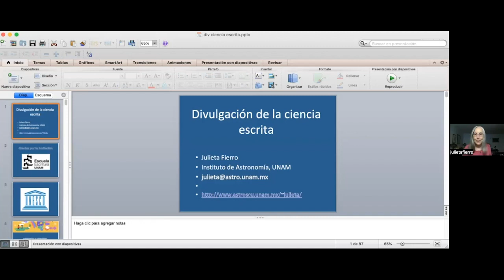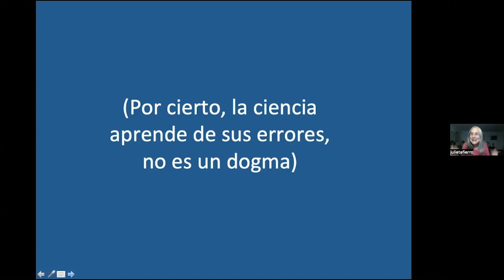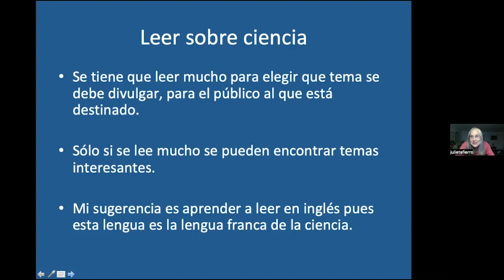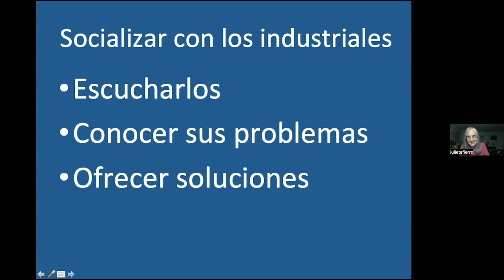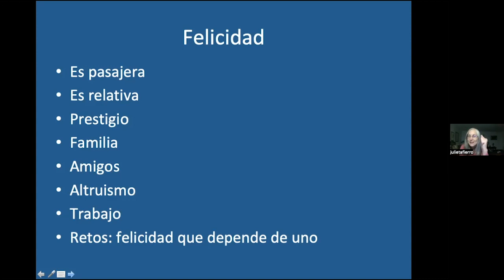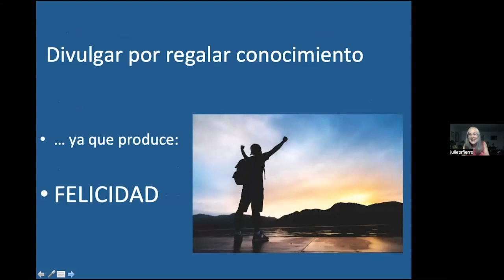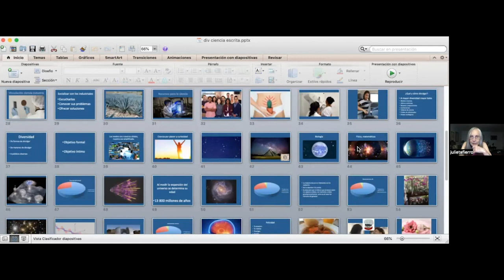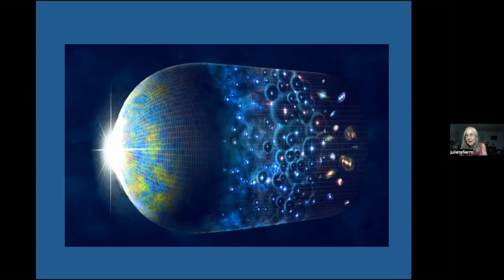La divulgación de la ciencia escrita, con Julieta Fierro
Estamos con Julieta Fierro en la 2ª conferencia magistral del 2º DiplomadoEnEscritura Creativa y Crítica Literaria: "La divulgación de la ciencia escrita”.